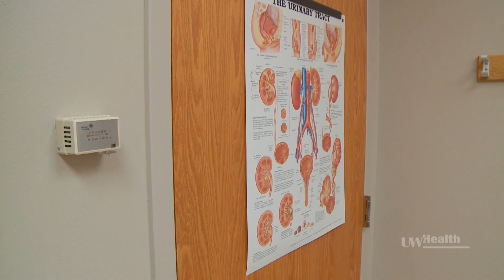Meet Dr. Stephen Nakada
Department of Urology Chair Dr. Stephen Nakada understands the value of a diverse healthcare team as part of offering the best patient care possible.